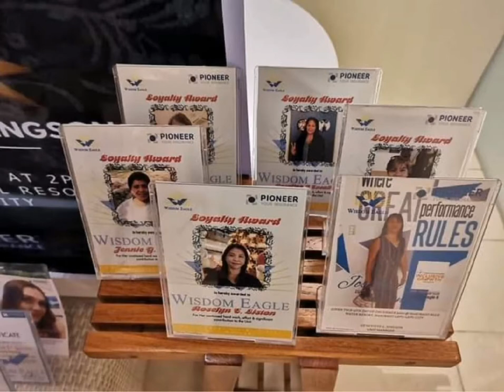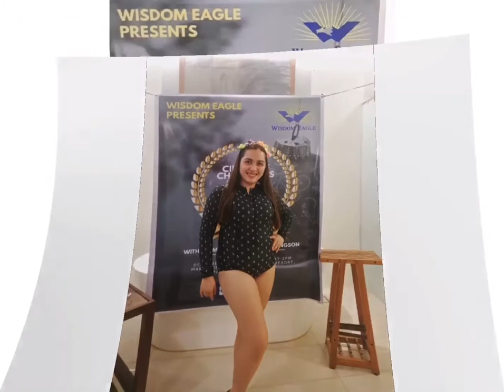Meeting with the team for the first time. Wisdom Eagle II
Meeting Pioneer Financial Planners and leaders for the first time.